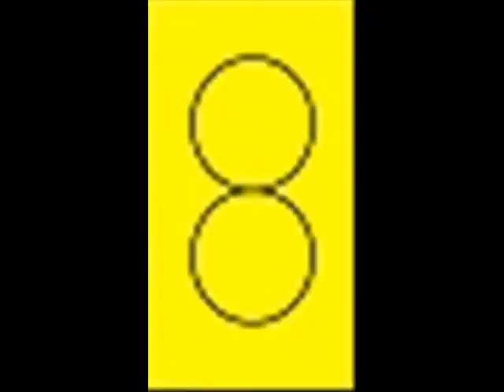36 Foot U Turn Box